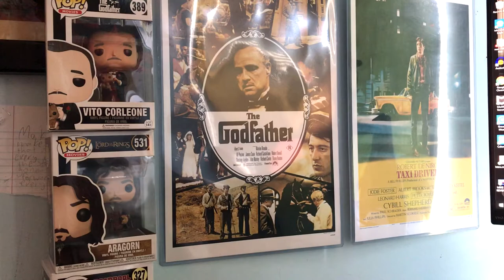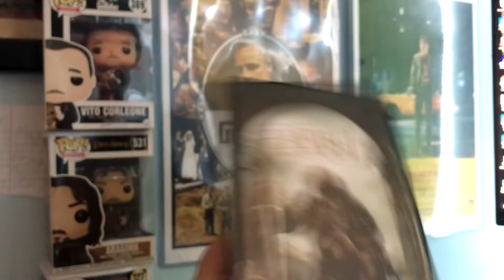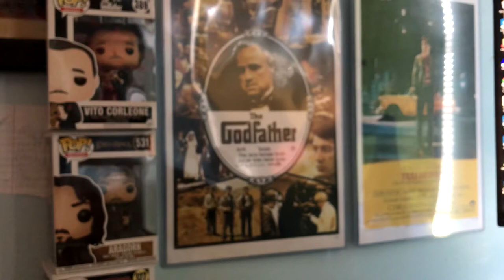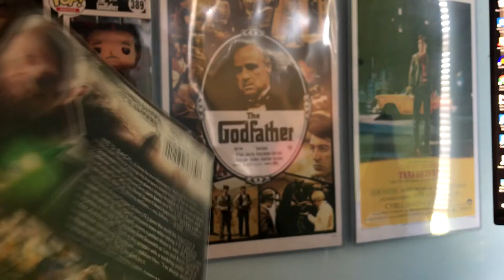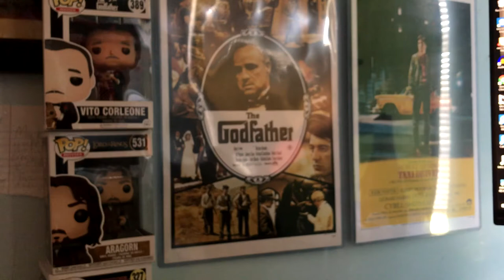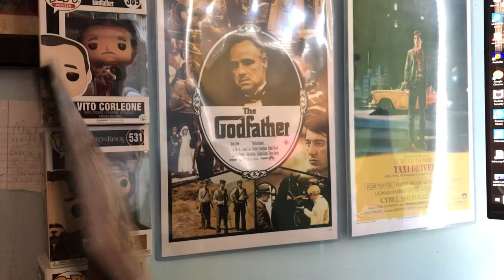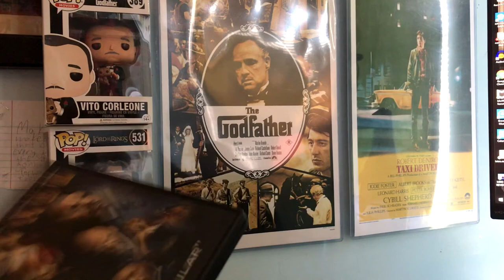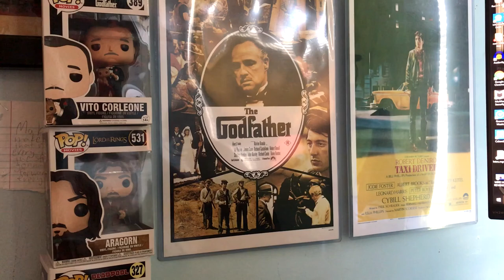Mike Hass DVD collection as of 2019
My dvd collection as of august 2019 i will do more videos every onth on dvd's and whatnot. Enjoy the video!
Channel Instagram: mikehassreviews
Personal Instagram: mikehass_
Photography Instagram: mikehasspics